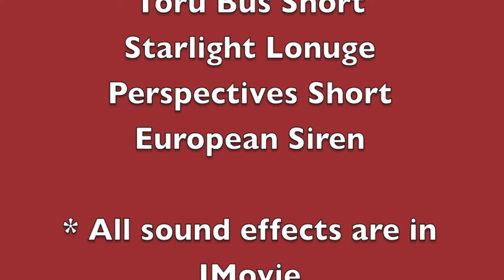Simontive 5: Epsiode 9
Well, how would you combat money? More Money!